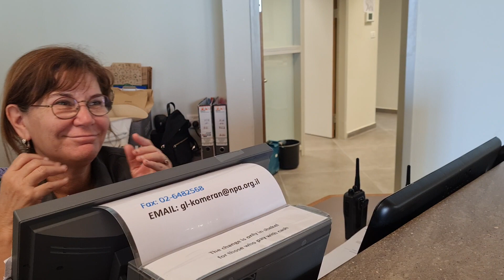Healing from Shoulderpain Miracle in Jesus Name